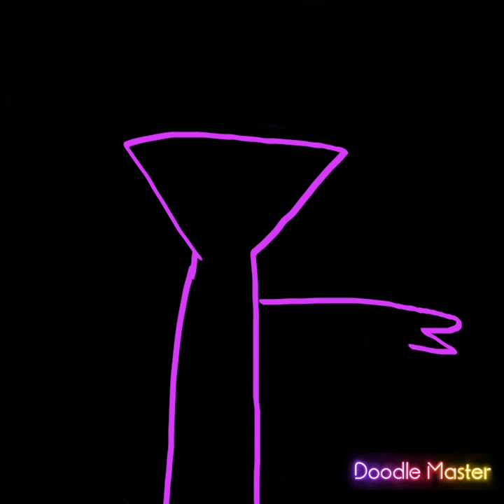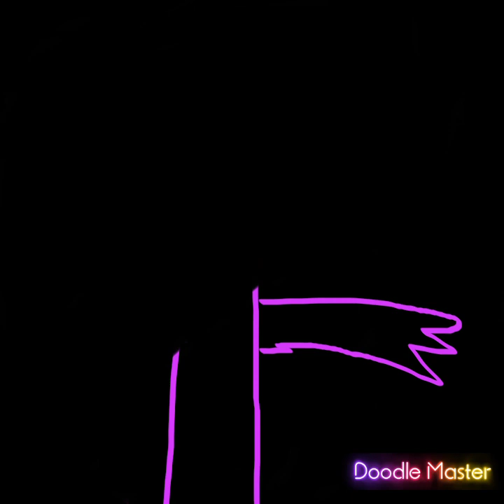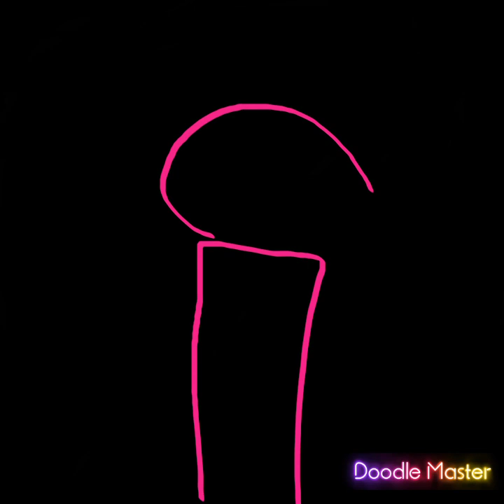September 14, 2022